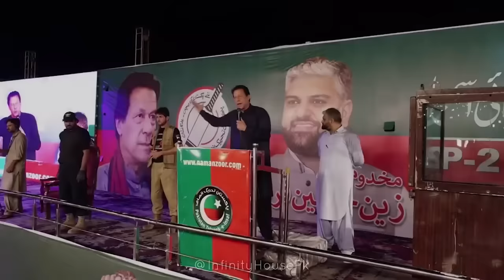Nak Da Koka | نائب کپتان | Malkoo Ft Sara Altaf | Offical Video | 2024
Singer : Malkoo
Edit : Mubashir Riaz
Media Manager : Malik Ahsan Raza
Mix Master : Rinku Ali Wajid